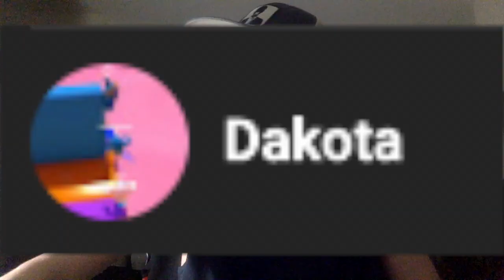Shout Outs 23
This has been a long time coming. I apolgize for the delay of this. It should've been up at least a month ago.